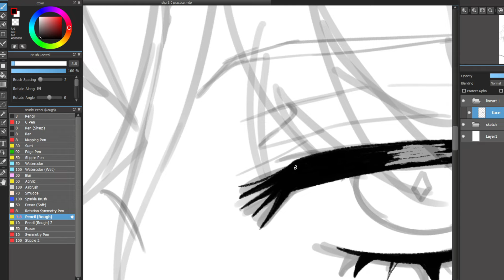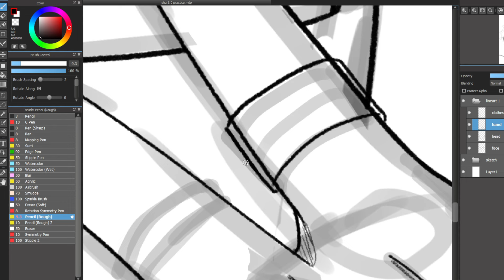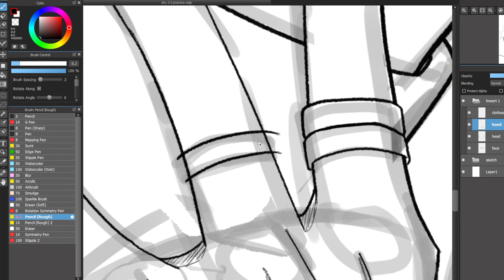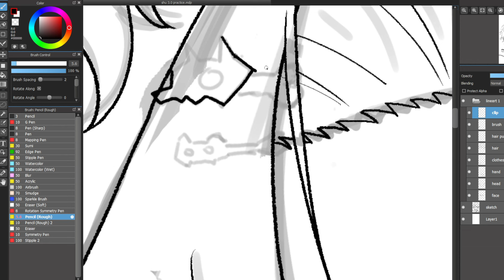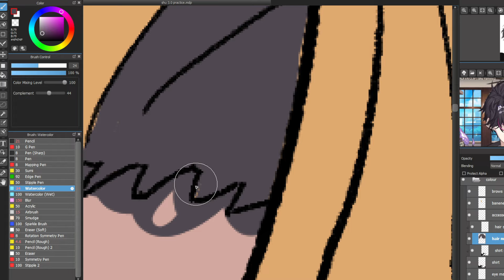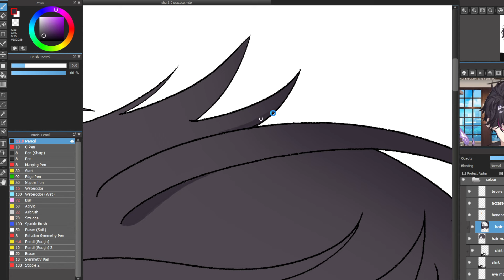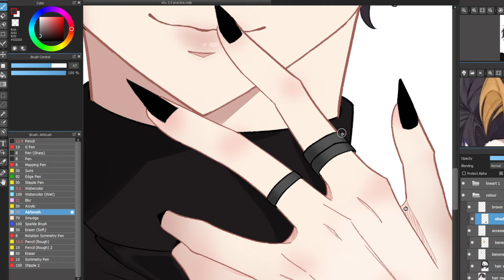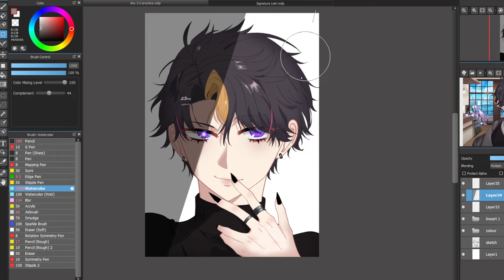【MedibangPaintPro】Shu's New Outfit || Speedpaint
bruv he's so pretty i need to draw him